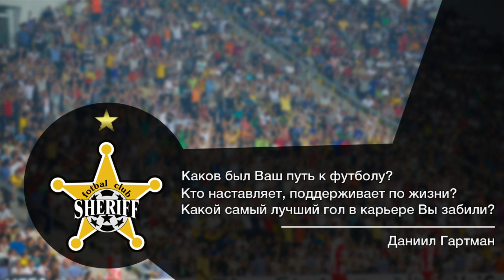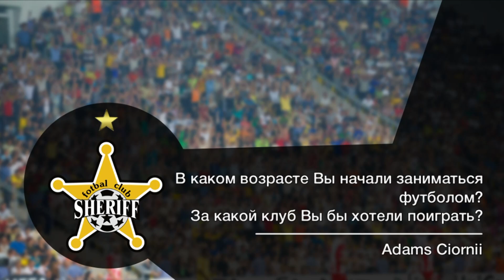Спрашивай: Раду Гынсарь. ФК «Шериф» / Ask: Radu Ginsari. FC Sheriff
Главным героем очередного выпуска программы «Спрашивай», которая доступна на страничке клуба в YouTube и на официальном сайте команды, стал полузащитник «жёлто-чёрных» Раду Гынсарь.

Раду ответил на все вопросы, которые задали ему вы, уважаемые болельщики. Отложите все дела и обязательно посмотрите это видео!

Перспективы молдавского футбола, пробы в зарубежных клубах, поддержка семьи, лучшие друзья и виртуальный футбол - обо всём этом Раду Гынсарь рассказал во второй серии новой программы «Спрашивай».